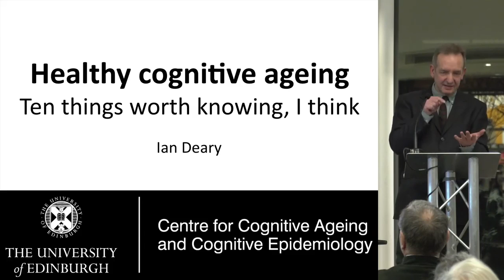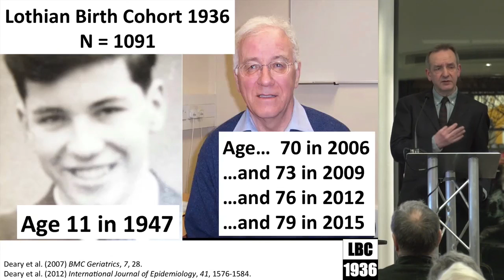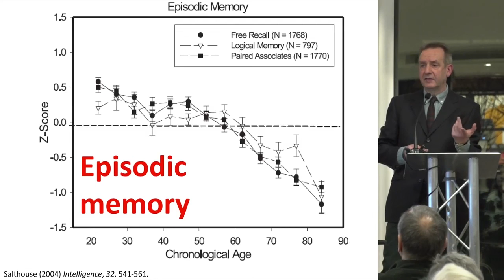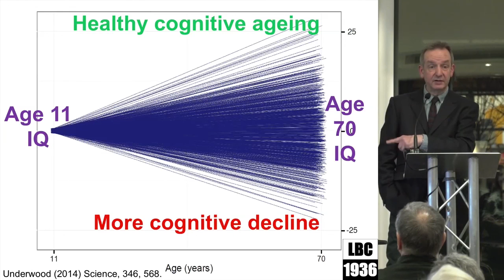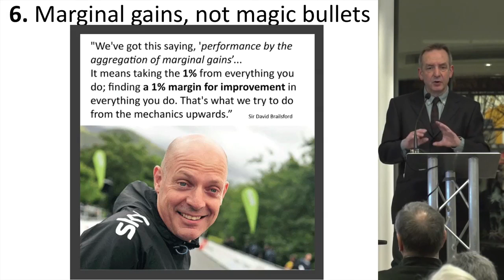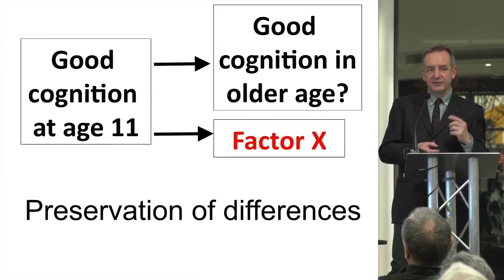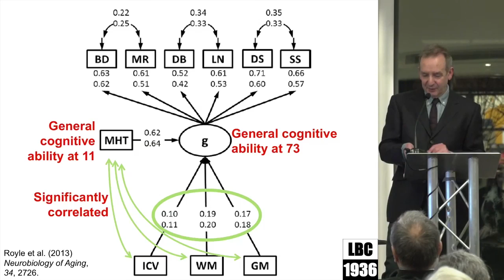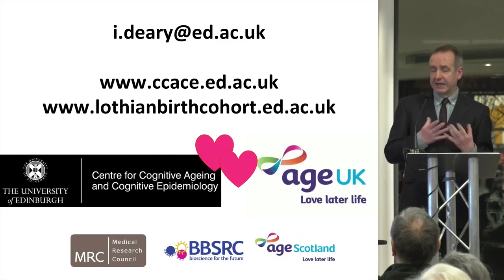CLOSER conference 2015 - Ian Deary - Secrets of staying sharp in older age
Why do some people's brains and thinking skills age better than others? Ian Deary, Professor of Differential Psychology, University of Edinburgh, described the Disconnected Mind, a research project that is helping to find some answers.